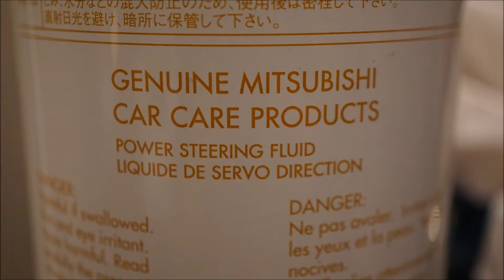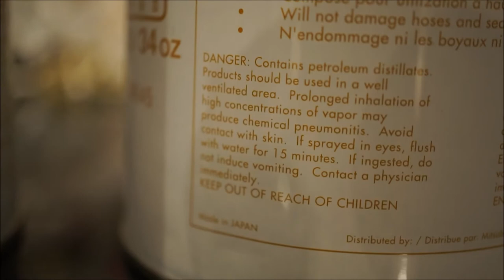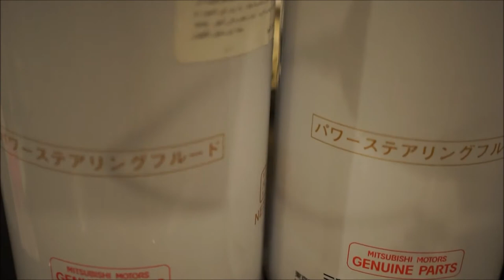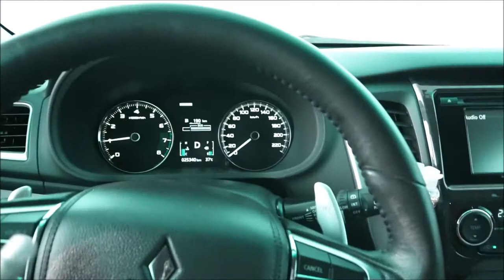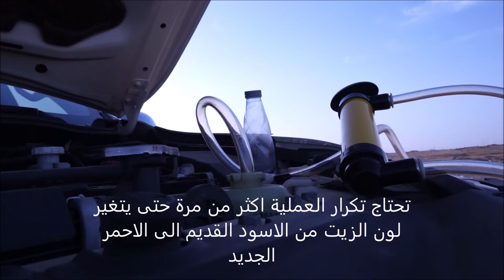Change Power Steering Fluid on Mitsubishi Montaro Sport 4x4 V6 2016 OEM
PSF change after 5 years